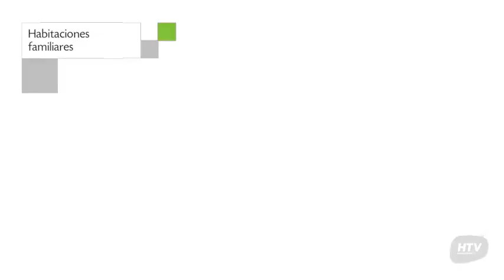Apart Hotel Riviera en Villa Carlos Paz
Apart Hotel Riviera es un Apart Hotel de 30 unidades de nivel 3 estrellas ubicado en Av.San Martín 1000/Esquina Lincoln. Cada una de las habitaciones tiene ducha, bañera y teléfono.